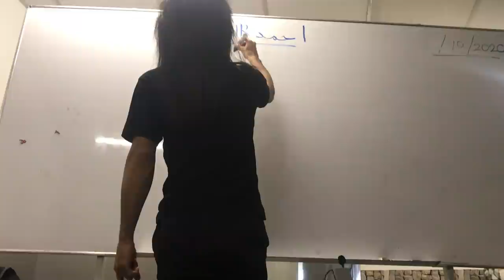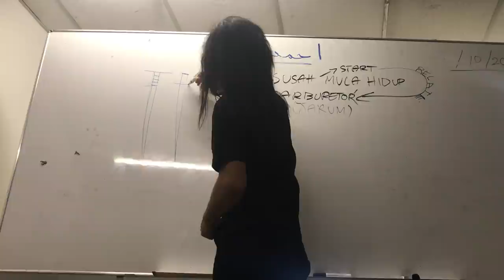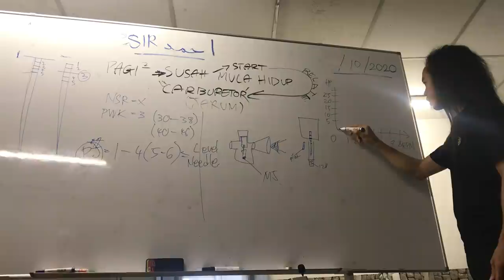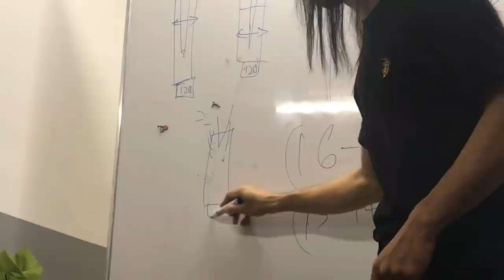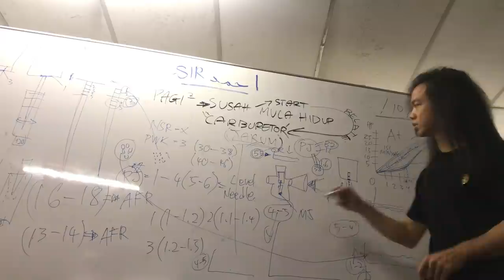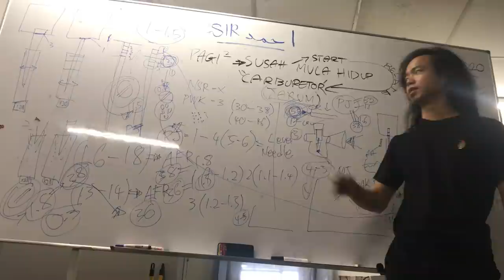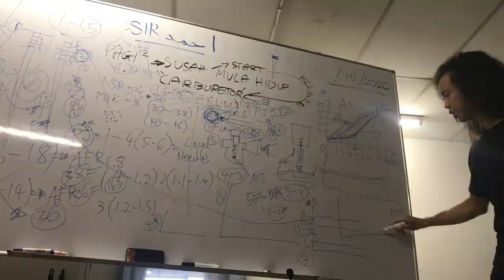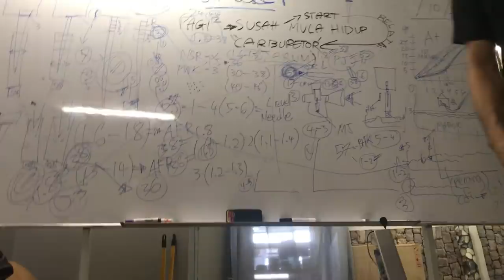Jarum Carburettor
Kami specialist lc 135 di malaysia yang sering melakukan ujikaji dan dapatkan bukti serta logik dalam penjenteraan. Pelbagai aktiviti kami, kami akan berkongsi dengan anda, terima kasih kerana sentiasa menyokong kami. Sebarang cadangan atau pandangan boleh tulis di ruangan komen atau hubungi sy secara personal.

AHMAD MOTORWORKS
(AMW CHERAS)
D3 - 27 - G JALAN DUTAMAS 3, TAMAN DUTAMAS, 43200 CHERAS SELANGOR
AHMAD DYNO (TUNEBOSS)
D3 - 26 - G JALAN DUTAMAS 3, TAMAN DUTAMAS, 43200 CHERAS SELANGOR
ISNIN-SABTU(AHAD CUTI)
(JUMAAT BUKA LEPAS 2.30PM)
10AM-6PM++
WAZE - " AMW CHERAS "
Tekan link dibawah untuk berurusan di whatsap.
135lc/y15/fz150 specialist.
Perkhidmatan Towing - 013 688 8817 - Naim.